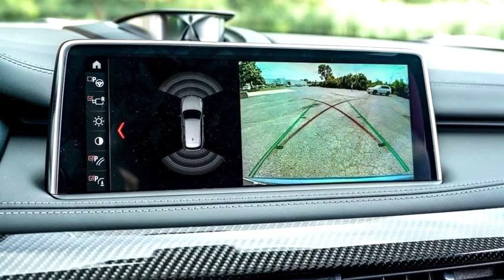2018 BMW x5M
Vehicle
EPA Classification: Standard Sport Utility Vehicles 4WD
Mileage
Fuel Economy Est-Combined (MPG): 16
EPA Fuel Economy Est - City (MPG): 14
EPA Fuel Economy Est - Hwy (MPG): 19
Electrical
Maximum Alternator Capacity (amps): 210
Weight Information
Base Curb Weight (lbs): 5260
Trailering
Dead Weight Hitch - Max Trailer Wt. (lbs): 5952
Dead Weight Hitch - Max Tongue Wt. (lbs): 595
Wt Distributing Hitch - Max Trailer Wt. (lbs): 5952
Wt Distributing Hitch - Max Tongue Wt. (lbs): 595
Maximum Trailering Capacity (lbs): 5952
Suspension
Suspension Type - Front: Double Wishbone
Suspension Type - Rear: Multi-Link
Suspension Type - Front (Cont.): Double Wishbone
Suspension Type - Rear (Cont.): Multi-Link
Brakes
Brake ABS System: 4-Wheel
Disc - Front (Yes or ): Yes
Disc - Rear (Yes or ): Yes
Front Brake Rotor Diam x Thickness (in): 15.6
Rear Brake Rotor Diam x Thickness (in): 15.2
Tires
Front Tire Size: P285/35YR21
Rear Tire Size: P325/30YR21
Spare Tire Size: Compact
Wheels
Front Wheel Size (in): 21 X 10
Rear Wheel Size (in): 21 X 11.5
Spare Wheel Size (in): Compact
Front Wheel Material: Forged Aluminum
Rear Wheel Material: Forged Aluminum
Spare Wheel Material: Steel
Steering
Steering Type: Rack-Pinion
Turning Diameter - Curb to Curb (ft): 42
Fuel Tank
Fuel Tank Capacity, Approx (gal): 22.4
Exterior Dimensions
Wheelbase (in): 115.5
Length, Overall (in): 192.7
Width, Max w/o mirrors (in): 78.1
Height, Overall (in): 67.6
Track Width, Front (in): 65.6
Track Width, Rear (in): 65.6
Min Ground Clearance (in): 8.1
Cargo Area Dimensions
Cargo Volume to Seat 1 (ft³): 76.7
Cargo Volume to Seat 2 (ft³): 35.8
Cargo Volume to Seat 3 (ft³): 35.8
Interior Dimensions
Passenger Capacity: 5
Front Head Room (in): 39.8
Front Leg Room (in): 40.4
Front Shoulder Room (in): 60.5
Second Head Room (in): 38.8
Second Leg Room (in): 36.6
Second Shoulder Room (in): 58.3
Summary
Vehicle Name: BMW X5 M
Body Style: Sports Activity Vehicle
Emissions
Tons/yr of CO2 Emissions @ 15K mi/year: 11.0